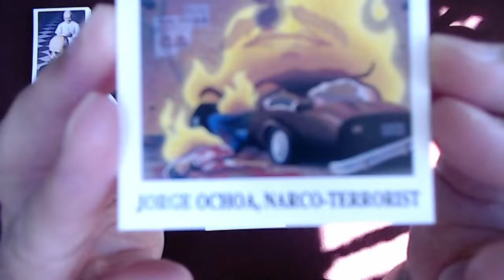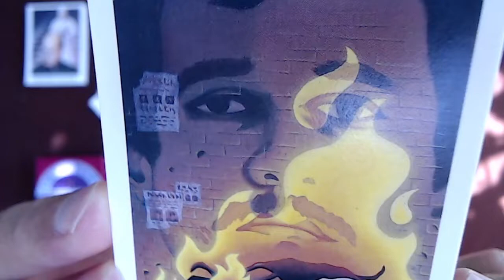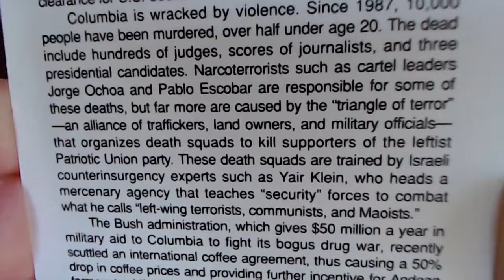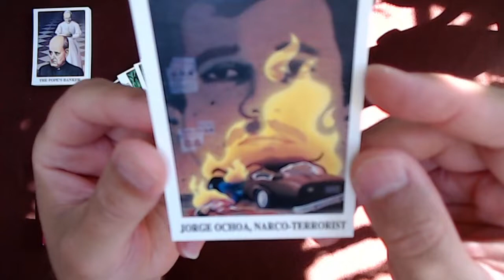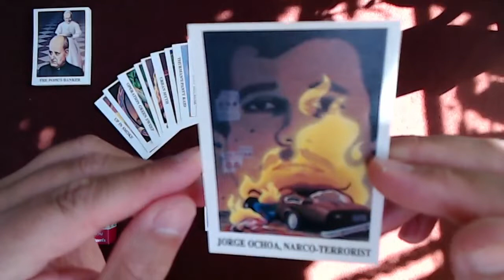The Drug War Trading Cards, Card #22: The Medellin Cartel: Jorge Ochoa, Narco-Terrorist [ASMR]